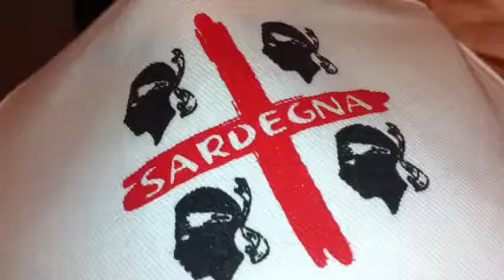Ferrara gusta i Pipiriolos di Montresta